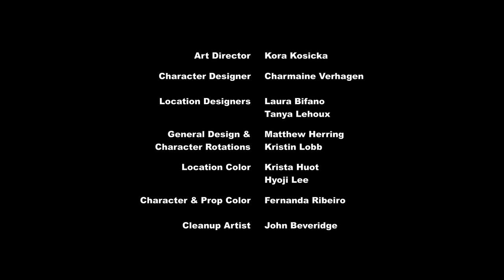(saat mereka berubah)my little pony bahasa Indonesia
season 6